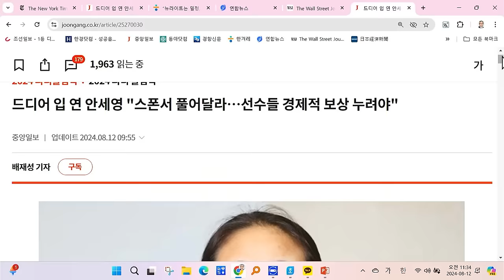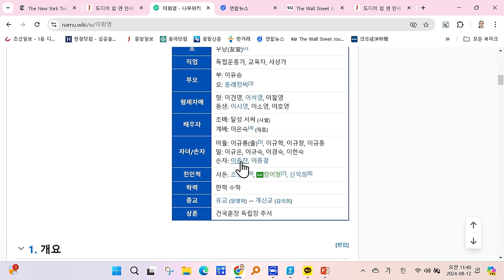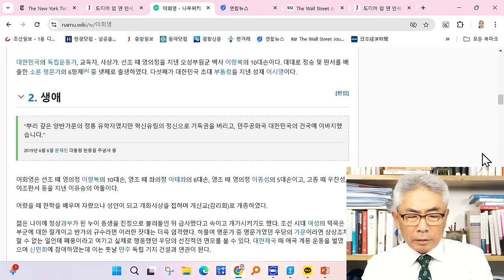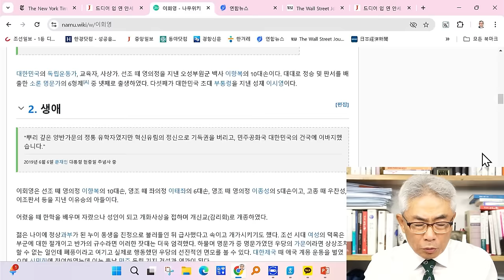해방도 건국도 광복회가 가져온 것 아니다 / 라이브컷